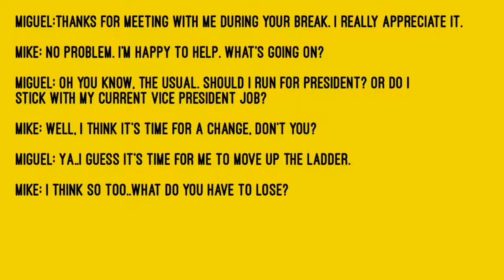Spoken English Lesson 20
American
Conversation